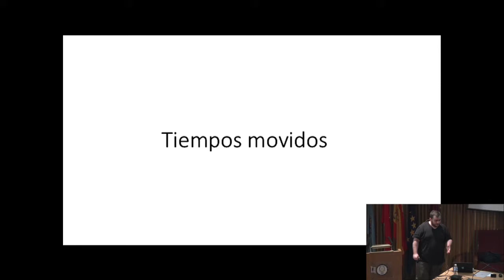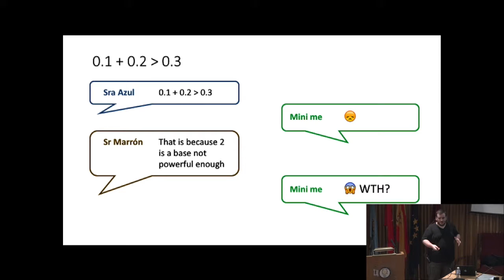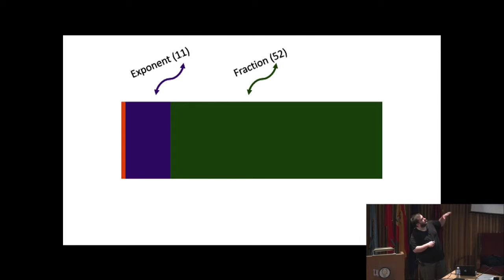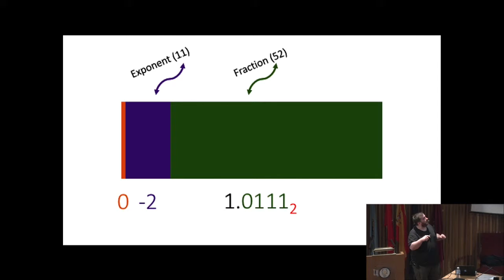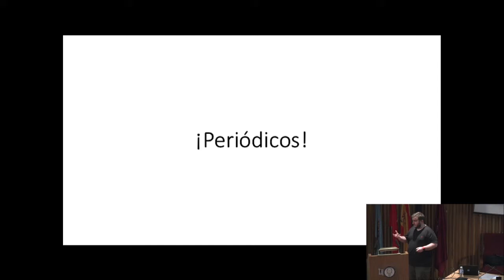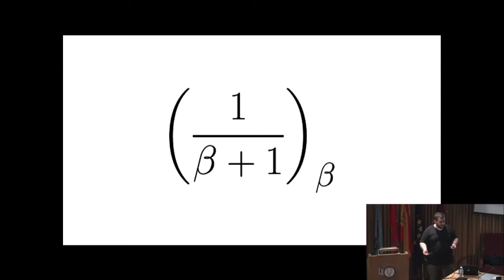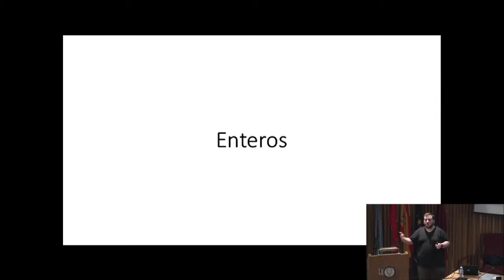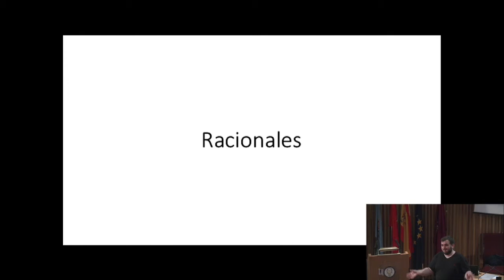El programador anumérico - T3chFest2016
Ponente: Sergio Arbeo Rodríguez